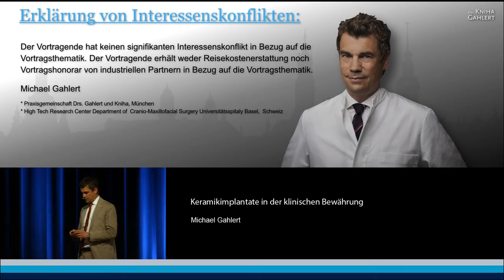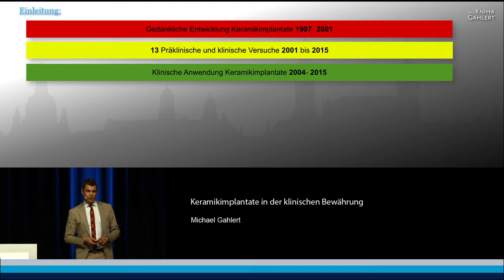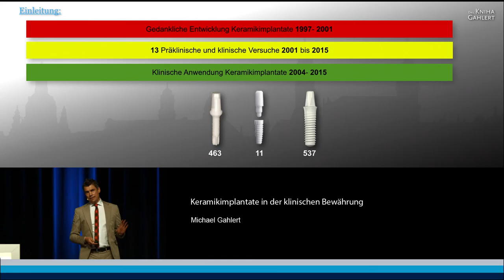Keramikimplantate in der klinischen Bewährung | Michael Gahlert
ITI Academy Congress Lecture Preview: Keramikimplantate in der klinischen Bewährung by]Michael Gahlert.